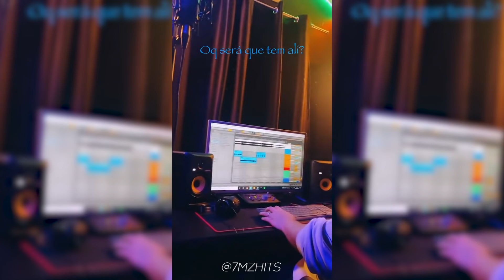O 5 PACK FINALIZADO